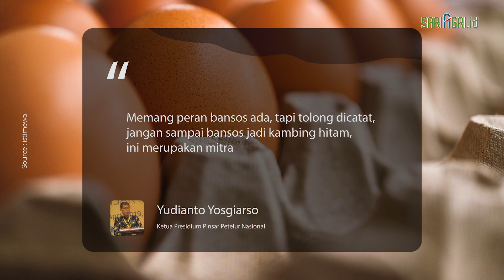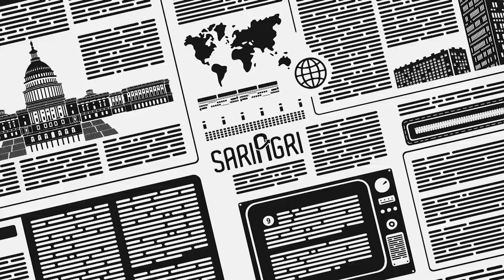Penyebab Harga Telur Ayam Naik Tertinggi Sepanjang Sejarah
Harga telur ayam ras tengah bergerak naik lagi, bahkan kini di Jakarta sudah tembus Rp33.000 per kg.

Kenaikan harga tersebut tercatat tertinggi dalam sejarah atau lima tahun terakhir.

Sementara itu, Ketua Presidium Pinsar Petelur Nasional (PPN) Yudianto Yosgiarso menduga harga telur ayam naik salah satunya disebabkan oleh program bantuan sosial berbentuk bagi-bagi telur dari Kemensos.

"Memang peran bansos ada, tapi tolong dicatat, jangan sampai bansos jadi kambing hitam, ini merupakan mitra," ujar Yudianto.

Ia juga menjelaskan kenaikan harga telur juga terjadi karena harga pakan yang naik imbas perang Rusia-Ukraina.

Harga pakan yang tadinya hanya Rp6.250 per kg namun saat ini harga pakan melonjak Rp7.600 per kg.

Tak hanya karena lonjakan harga pakan, faktor cuaca juga turut mempengaruhi harga telur. Karena, selama musim pancaroba beberapa waktu lalu banyak ayam sakit dan produksi telur menurun.